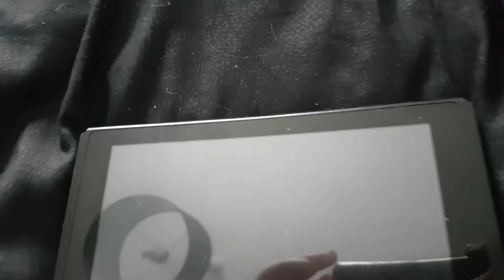RIP la SWITCH